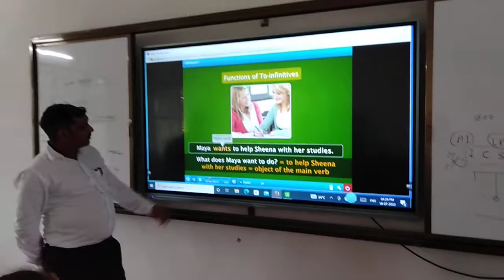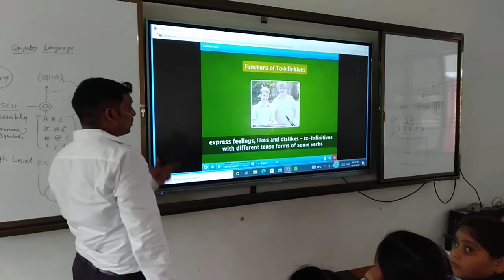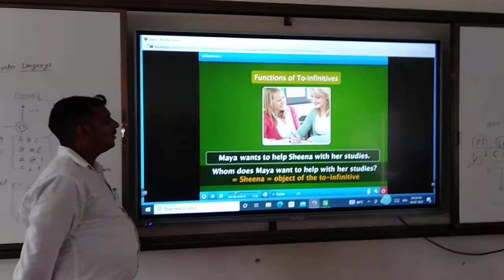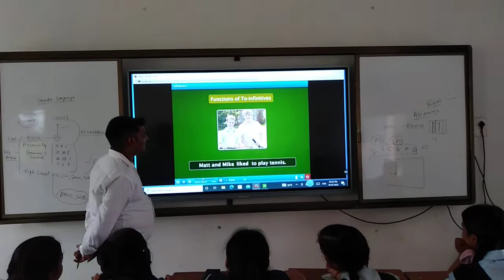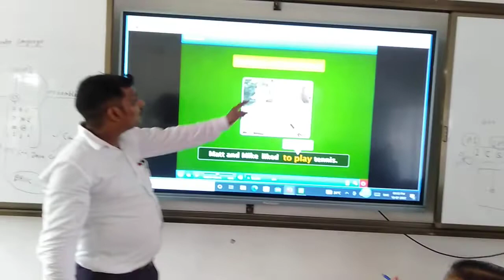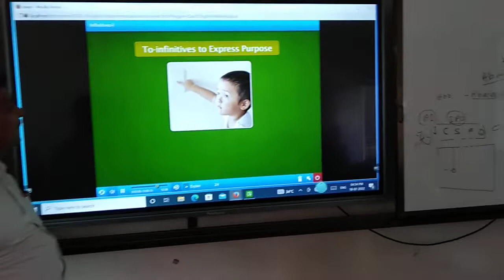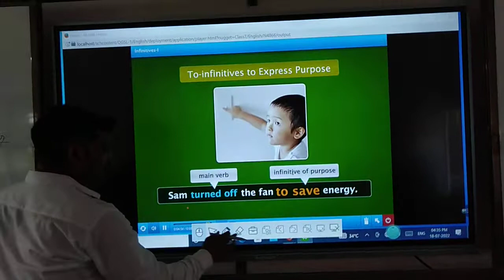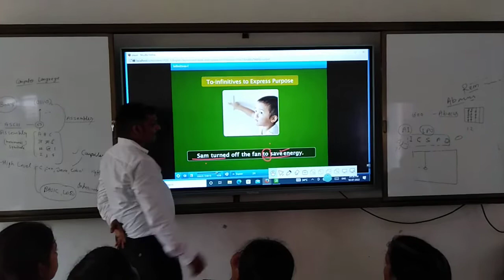Smart class on Projector...Y.C.S. Sultanpur